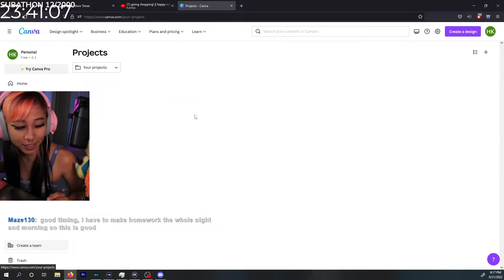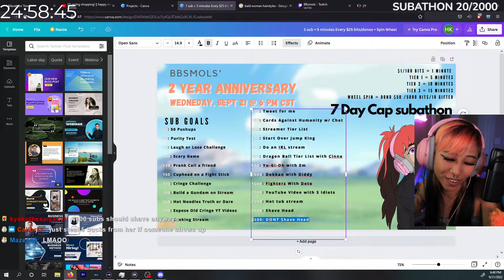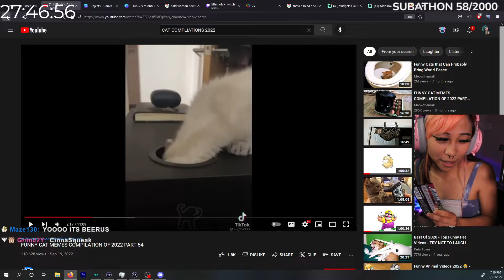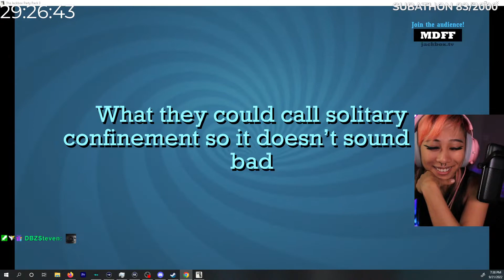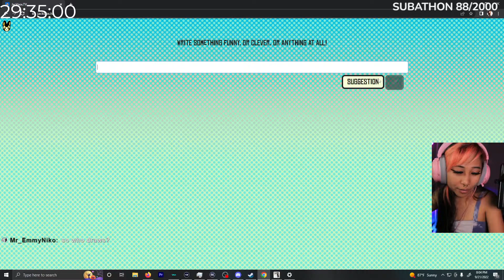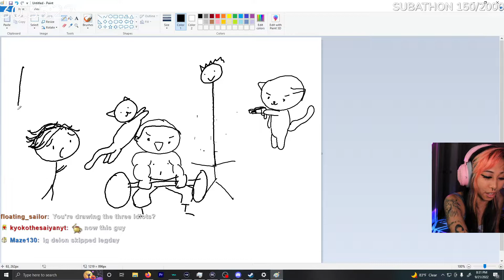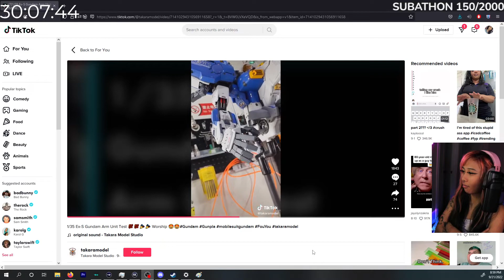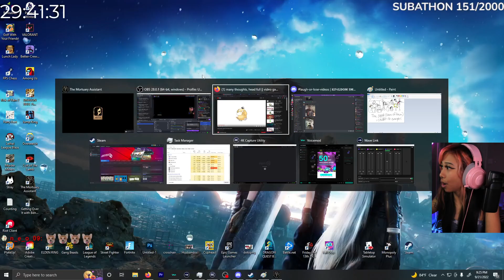BBsmols Stream 9-22-2022 | TWO YEAR ANNIVERSARY SUBATHON